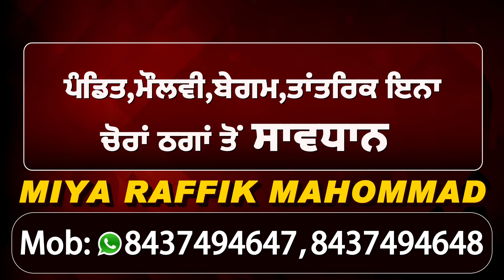CM Captain ਦੇ ਸਖਤੀ ਨਾਲ Curfew ਵਿਚ ਵਾਧਾ ਹੋਣ ਦੇ ਹੁਕਮ